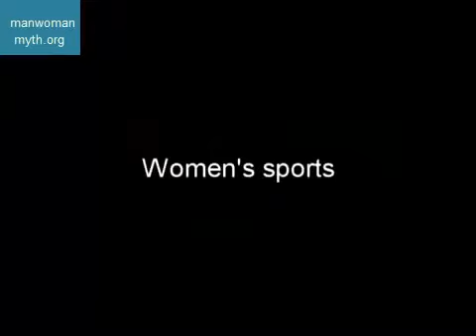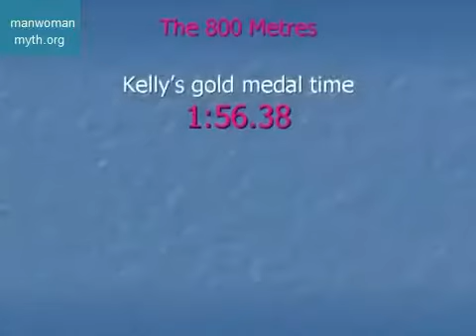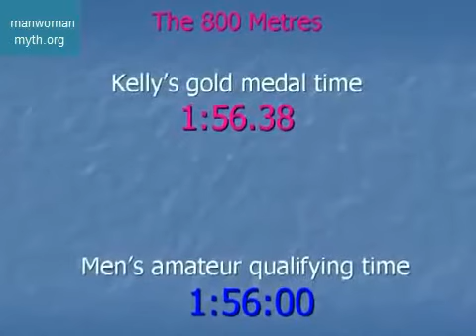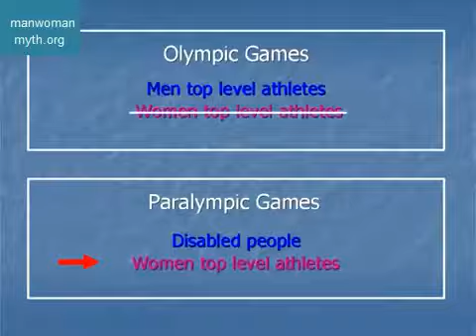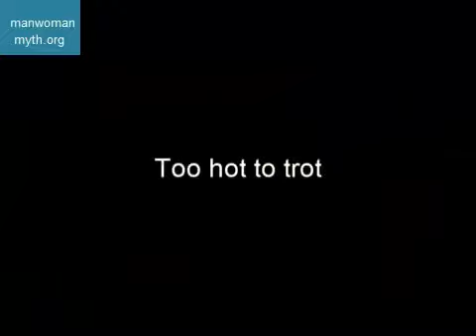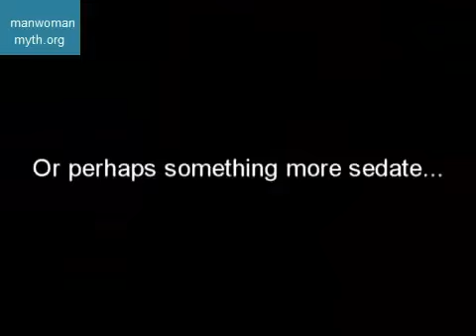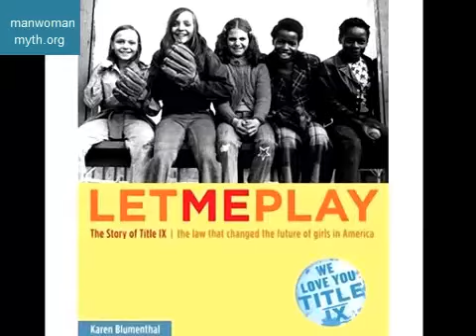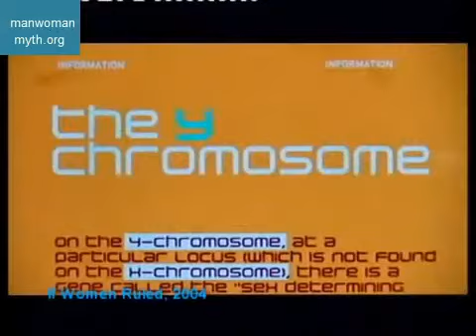Misandry - Misogyny 2 - ( 2 of 2 )